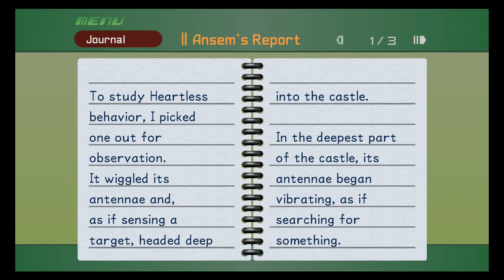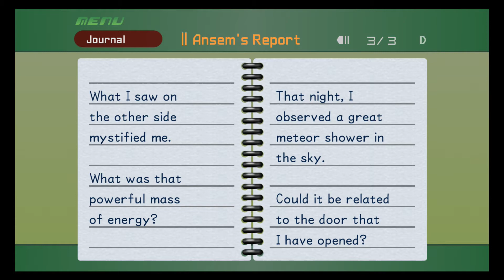Hollow Bastion Part 2 -Kingdom Hearts Final Mix Let's Play Part 23